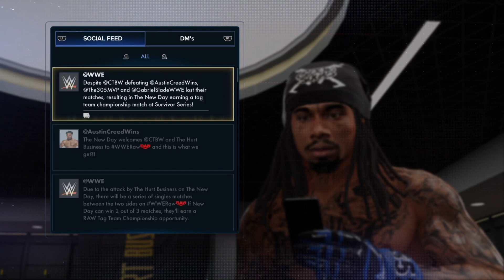NEW DAY SHENANIGANS: WWE2K23 MY RISE WALKTHROUGH GAMEPLAY PART 3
WWE 2K23 is a 2023 professional wrestling sports video game developed by Visual Concepts and published by 2K Sports.[1] It is the twenty-third overall installment of the video game series based on WWE, the tenth game under the WWE 2K banner, and the successor to WWE 2K22. The game was released on March 17, 2023, for PlayStation 4, PlayStation 5, Windows, Xbox One, and Xbox Series X/S.[2]
Gameplay
John Cena stars in all three versions of the cover.
Like the previous game, WWE 2K23 features a hybrid of arcade and simulation gameplay.[3][4] WarGames is featured for the first time in a WWE 2K game, and the Royal Rumble match now supports online multiplayer with up to eight players.[5]

Game modes such as MyFACTION, MyGM, Showcase, Universe, career mode MyRISE and a full creation suite return with new features.[6][7][8] Showcase features cover star John Cena and allows players to recreate key moments in Cena's career.

MyRISE features two distinct storylines: "The Lock" for male created superstars, and "The Legacy" for female created superstars.

Upload schedule (subject to change) is Monday thru Friday 12pm EST or 7pm EST sometimes both.

Thanks for everyone who took there time to read this brief description as well.

lets play wwe2k23
wwe 2k23 myrise walkthrough gameplay
wwe 2k23 myfaction walkthrough gameplay
wwe 2k23 showcase walkthrough gameplay